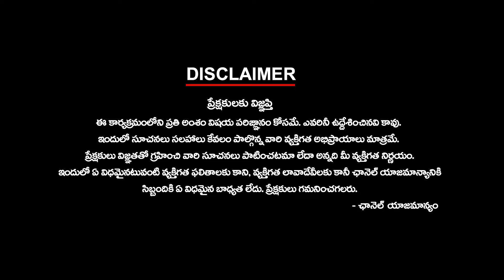Is NDA Faltering? | Major Shift in Indian Political Landscape | PM Modi | BJP | Ktv Telugu